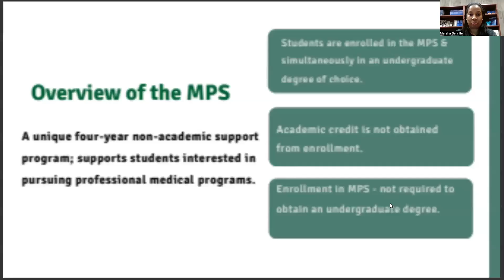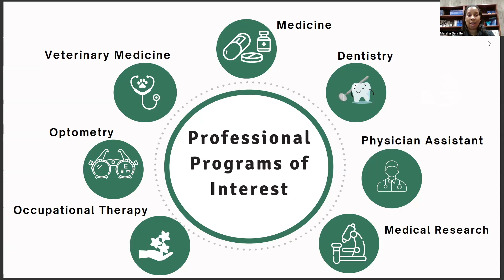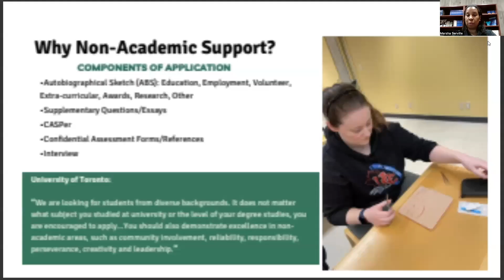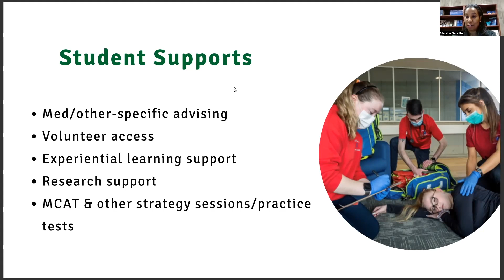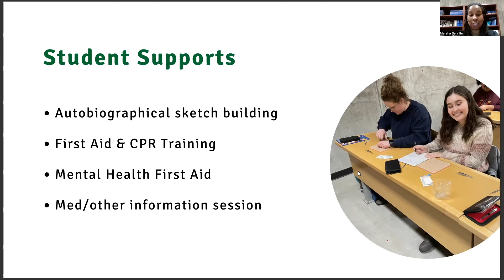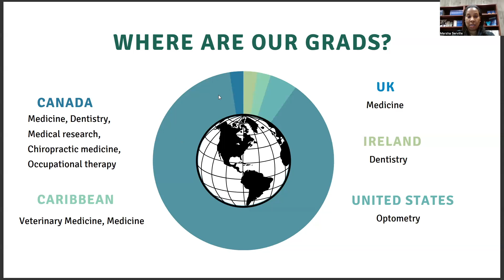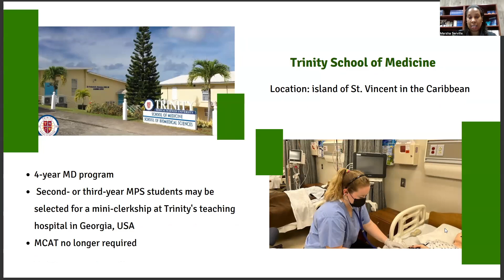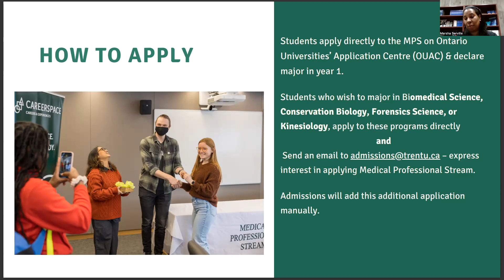Medical Professional Stream Virtual Session - International Virtual Open House Fall 2023